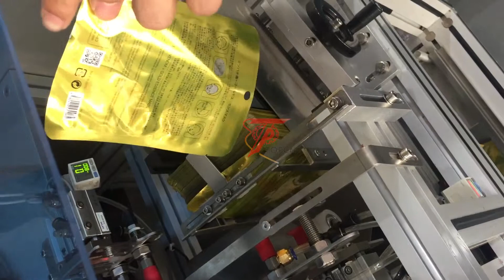How to adjust the mask folding packing machine bag feeding tunnel size